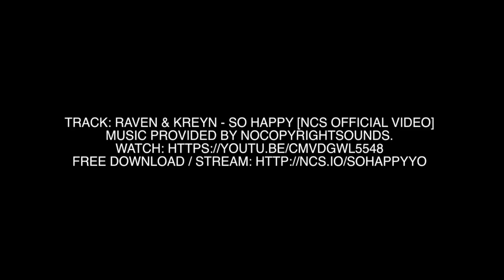Invicta Smart Club_Midlands Smart Club TRAX 2018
Invicta Smart Club joined forces with Midlands Smart Club to secure a joint Club Show Stand at the TRAX event at the legendary Silverstone Circuit on Sunday October 7, 2018.